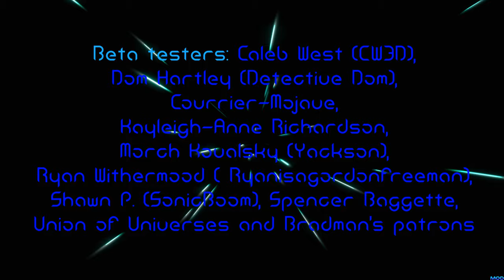Tribute "Entropy: Zero"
"Entropy: Zero" - this is a mod for Half-Life 2

Time: before the fall of City 17 (11 months before the deployment of Gordon Freeman)
Subject: combat unit of the Civil Defense

Bring the brutality and chaos of the Combine regime to the hidden rebel sanctuary of City 10. Endure the bitter cold as you fight your way through rebel shanties, infested tunnels and subway systems. Survive the Combine plague, and reclaim the Combine stronghold known as ‘Pillar 10’.

Timecodes:
0:00 - Intro (Track: Morch Kowalski (original by Valve (Kelly Bailey) - No One Rides)

0:16 - Tribute (Track: Morch Kovalski (originally by Valve (Kelly Bailey) - Penultimatum)

3:02 - Ending

4:52 - Credits (Track: Morch Kovalski (originally by Valve (Kelly Bailey) - Guard Down)